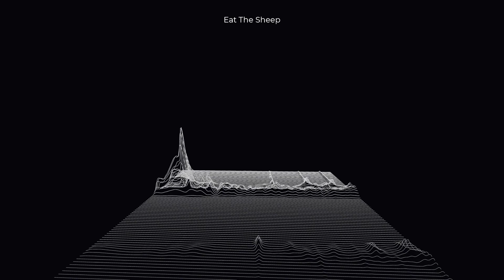Eat The Sheep 01